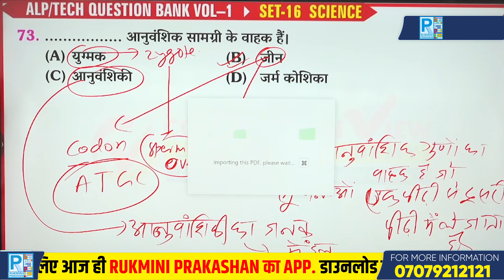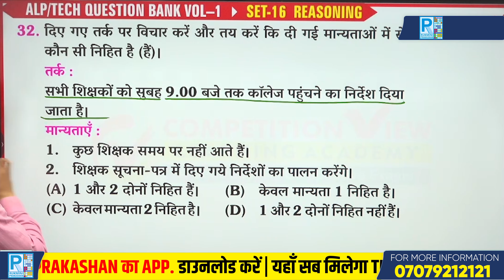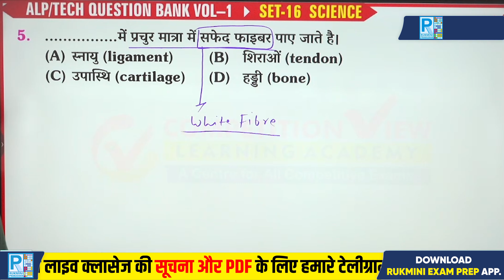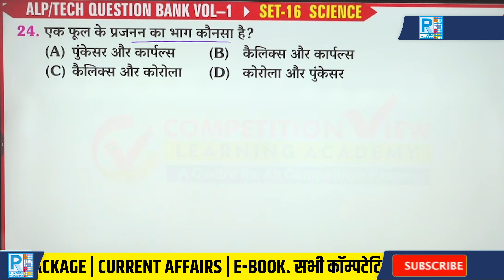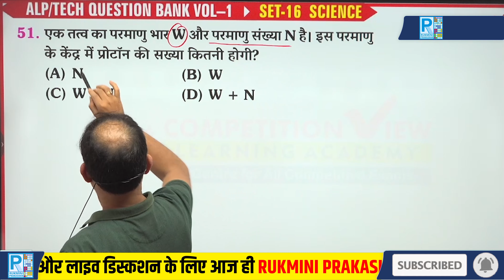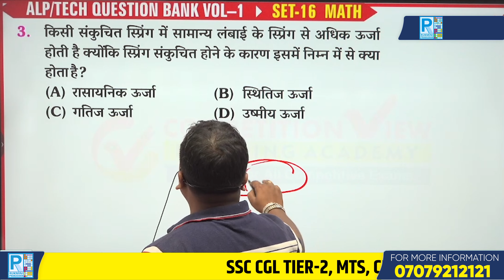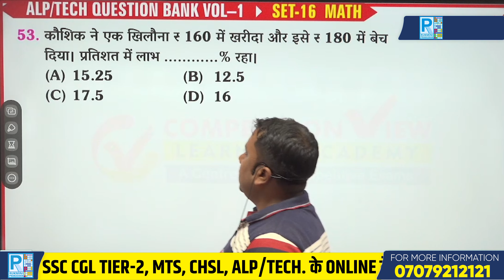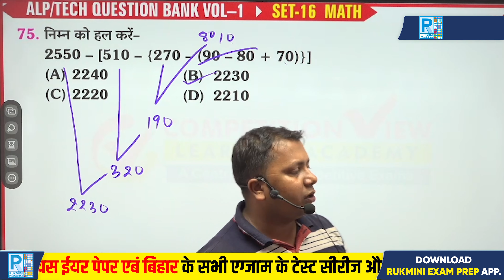ALP Question paper | rrb alp questions bank | ALP & Tech. BOOK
ALP Question paper | rrb alp questions bank | ALP & Tech. BOOK | alp tech question

If we are meeting for the first time, This channel is devoted to helping you reach your goals. I am here to provide you with the necessary resources and guidance to make your aspirations a reality. With my assistance, you can unlock your potential and make your dreams come true.